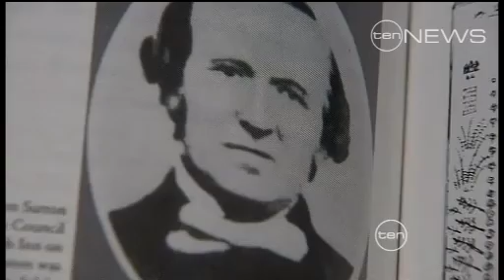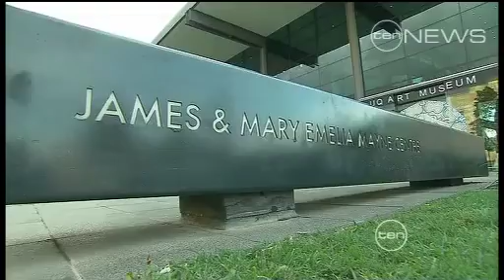Mayne mayhem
The birth of Brisbane owes a huge debt to a pioneering family, with a dark past.